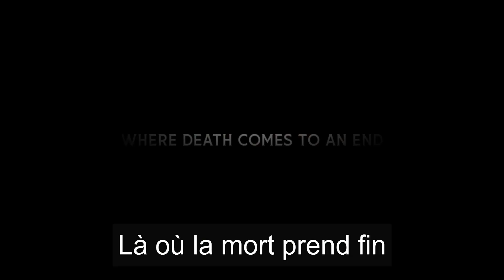Le Garçon et le héron : bande-annonce (VOSTFR-HD)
Bande-annonce du film "Le Garçon et le héron" de Hayao Miyazaki.

Sortie française le 1er novembre 2023.